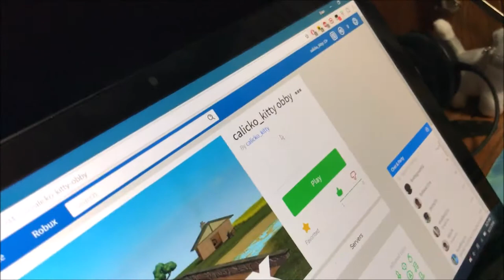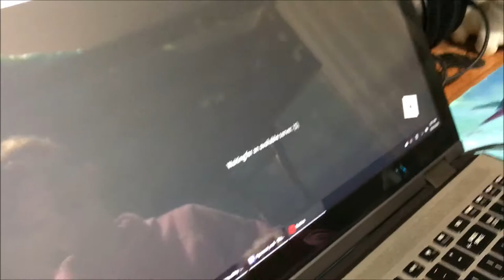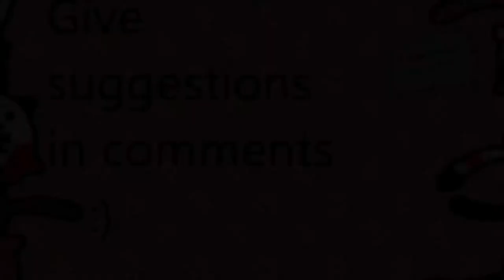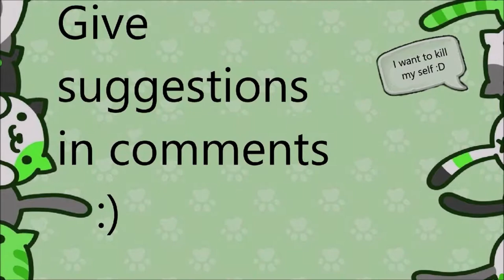calicko kitty 41 subscriber special (new roblox obby)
new intro xd